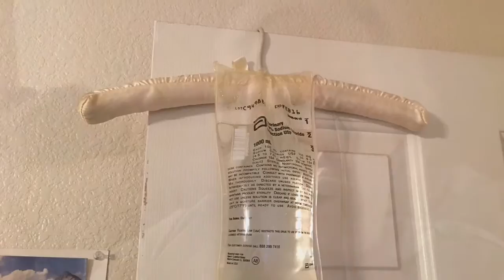My Heart Is Completely Broken 💔💔 (February 23, 2016/Day 1179)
Brother Bear's ultrasound showed both kidneys enlarged and some suspicious swollen lymph nodes. They did an aspiration (biopsy) and I'll have the results back in 3-5 days.  It may be cancer. My heart is completely 💔💔 and my world has been shattered. I cried 😪😪😪 all afternoon. Say a prayer for Brother Bear the most lovable, caring cat ever.